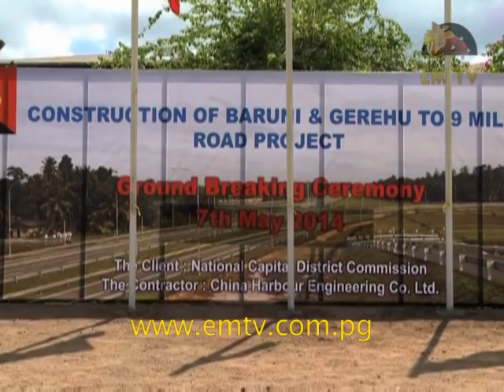PM Launches New Freeway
The new Baruni to Gerehu to 9 mile road is the latest major project launched in the nation's capital, Port Moresby. The project will see over 20 kilometers of road converted into a 4 lane freeway in 18 months'... - visit us for the latest news...